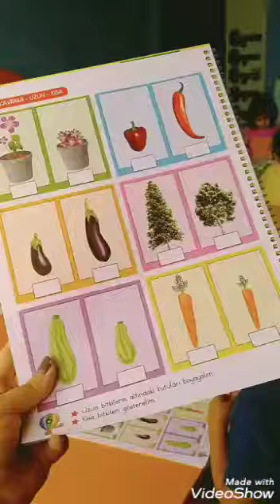ANAOKULU OKUL ÖNCESİ ETKİNLİKLERİ! BİRBİRİNDEN EĞLENCELİ OYUNLAR! 3-6 YAŞ OYUNLARI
Kurtköy Saklambaç Anaokulu olarak,
VİZYONUMUZ Kurtköy Saklambaç Anaokulu, okulöncesi eğitimde yeni gelişmeleri takip ederken, sadece çocuklarımıza değil yetişkinlere de günümüz toplumsal ve eğitim koşullarına uygun bilgi vererek, her açıdan ülkemizin en iyi ve diğer benzer kurumlara liderlik edebilecek okullarından biri olmayı hedef edinmiştir.
MİSYONUMUZ *Çocuklara kendi etkinliklerini seçebildikleri ortamlar hazırlayarak, onların, plan oluşturma, izleme, uygulama, tamamlama ve yorum yaparak kendilerini ifade etme ve öz disiplin yeteneklerini geliştirmelerine olanak tanıyan, *Çocukların bilgi edinmede oyun, gözlem ve duygularını kullanarak hem kendilerini ve birbirlerini tanımaya, hem de dünyanın nasıl işlediğini anlamaya çalışmalarını teşvik eden, *Çocuğun öğrenmede etkin, seçici ve karar verici, öğretmenin ise daha pasif, teşvik edici, öğrenmeyi kolaylaştırıcı bir görev üstlenmesini sağlayan, *Çocuğun öğrenme ve bilgi edinmede zihinsel kapasitesini kullanabilmesi için çevre ile etkileşimini sağlayan, *Çocukların bireysel ilgilerine göre, okul içinde bilim odası, sanat odası, müzik odası gibi alanlar oluşturabilen, *Aydınlatma, ses düzeni, güvenlik, havalandırma, temizlik, yaşam/oyun alanı konularında uluslararası standartlara uyan ve yeni standartların geliştirilmesi için yol gösteren, *Tüm velilerin eğitsel etkinliklere katılımını sağlayarak, çocuğun ev yaşantısı ile okul yaşantısını birleştirmesine ve çocuk-aile ikilisinin birlikte öğrenmesine katkıda bulunan, *Toplumun özelliklerine uygun ancak evrensel özellikleri de göz ardı etmeyen, *Personelinin yüksek motivasyonla çalıştığı ve bu motivasyonun getirdiği olumlu özellikleri çocuklara yansıttığı, *İstanbul ilinde bulunan tüm anne ve babaların çocuklarını, gerek fiziksel koşullar gerekse eğitim açısından, okulumuza kaydettirmek için çaba sarf ettiği, *Çalışanlarının ve velilerinin bu okulda olmaktan mutluluk ve gurur duyduğu, *Çocuklara, onların daha sonraki eğitimlerine temel oluşturacak kaliteli eğitim veren, *Tüm okulöncesi alanında çalışanlarla karşılıklı etkileşim içinde, şeffaf, geri bildirimlere dayalı istekler doğrultusunda gelişmeye açık, *Personelinin, velilerinin ve öğrencilerinin parçası olmaktan mutluluk ve gurur duyduğu, araştırmacı kimliğini yeni projelerle destekleyen, bilime katkıda bulunan ve sürekli gelişim gösteren, bir okul olmaktır.